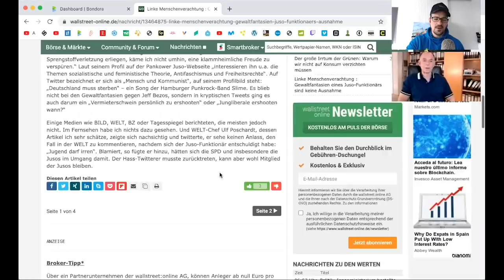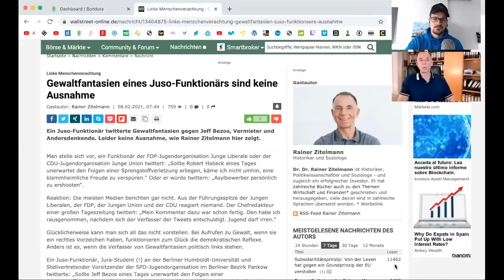Dr. Zitelmann beantwortet eure Fragen - Politik, Immobilien, Angestellte, Freundin und Auswandern